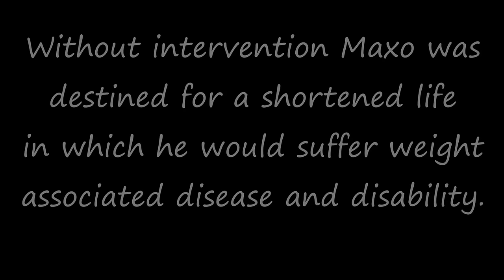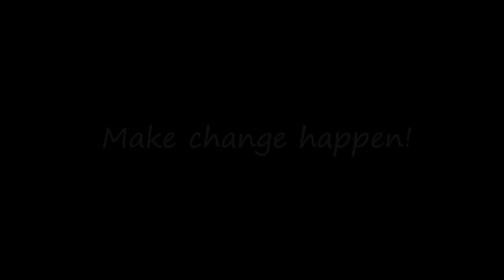Maxo the Labrador's Fat to Fit Dog Transformation. Music Jubel by Klingande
Follow Maxo's journey as he releases his Super Dog within! No longer obese and homeless, Maxo has transformed into a fit and athletic dog who is a central part of his new family! Need help dieting your dog?